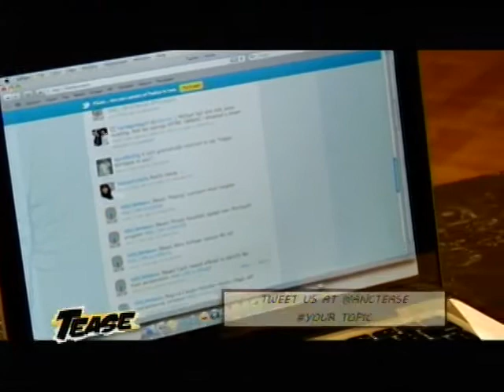ANC Tease: Mich Dulce 1/3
Hosted by: Ginger Conejero and Quark Henares
with Erwin Romulo and Kim Maravilla
Guest: Mich Dulce
Executive Producer: Patricia Evangelista
Director: Zig Marasigan
Associate Producer: Biena Magbitang
Production Designer: Tiger Ortiga
Assistant Director: Justine Pena
Scoring: Malek Lopez
Graphic Artist: Gutch Gutierrez
Production Manager: Nicole Revita
Camera Operator: Akira Liwanag
Gaffer: Kiko Mangubat
Dolly Operator: Andre Reyes
Sound: Wildsound
Equipment: CMB
Setmen: Manny Enderia Marco Manalang
Make-up Artist: Ria De Guzman
Hairstylist: Buboy Bajado
Production Assistants: Nicole Magay
Marshal Murillo
Interns: Bea Bermundo
Abby Castelo
Aaron Valdez
Special Thanks To:
Jason Tan
Erwin Romulo
Lyle Sacris
Patrick Pascual